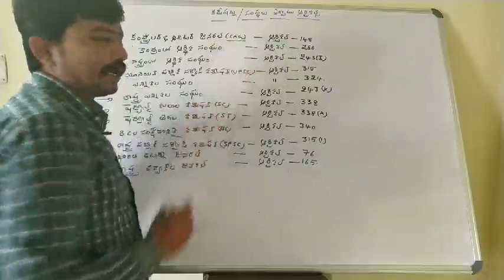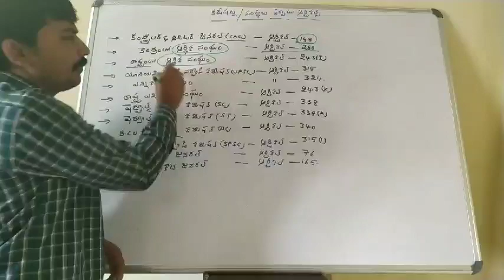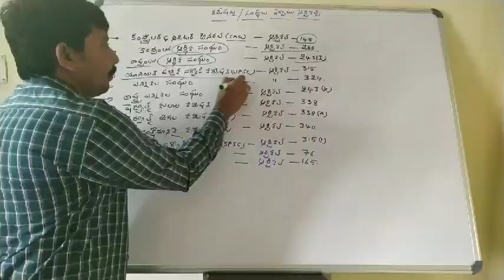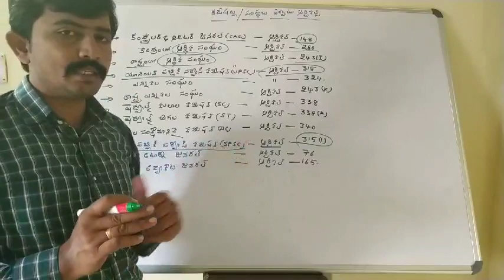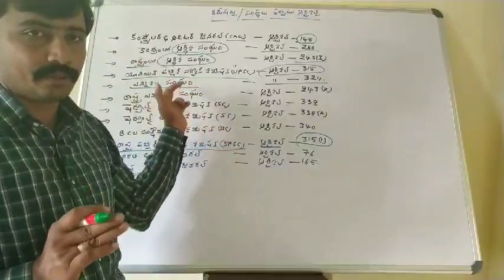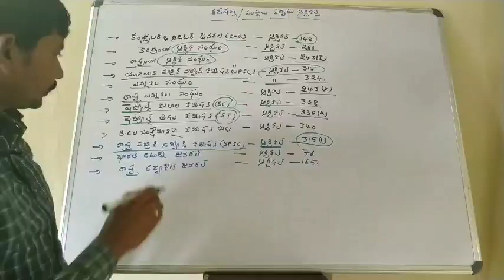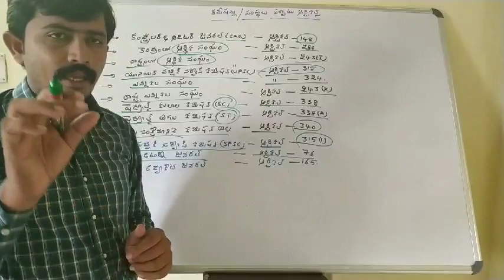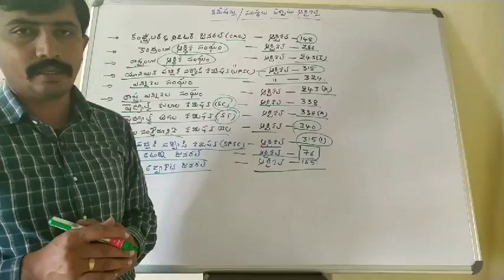పాలిటి 3— కమిషన్లు ఆర్టికల్స్ సులభంగా! Telugu all in one channel 9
పాలిటి 3— కమిషన్లు ఆర్టికల్స్ సులభంగా

తేదీలు ప్రాముఖ్యత! అక్టోబర్ నెల! సింపుల్ గా
AP DSC 2018 ! DSC లో చాలా నష్టపోయిన ఒక అభ్యర్థి ఆవేదన చూడండి

పాకిస్తాన్ సంచలన నిర్ణయం ! అభినందన్ విడుదల ఎప్పుడు

పాకిస్తాన్ కు చిక్కిన భారత పైలెట్ అభినవ్ ధైర్యం అతని మాటల్లో

క్రీడలు — ఆటగాళ్ళ సంఖ్య! అన్ని పరీక్షలకున్, జూలై తేదీలు ప్రాముఖ్యత
మే నెల తేదీలు! ప్రాముఖ్యత

నదులు — తీర! నగరాలు ! సులభమైన కోడ్స్